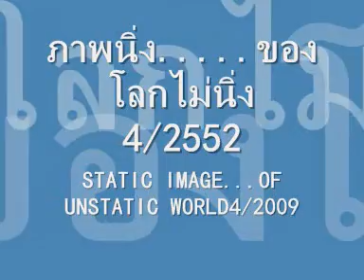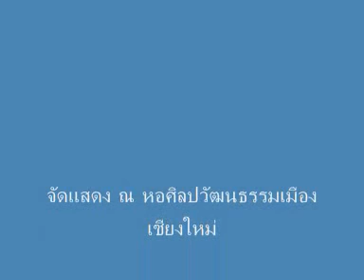STATIC IMAGE OF UNSTATIC WORLD4 2009 0001OK